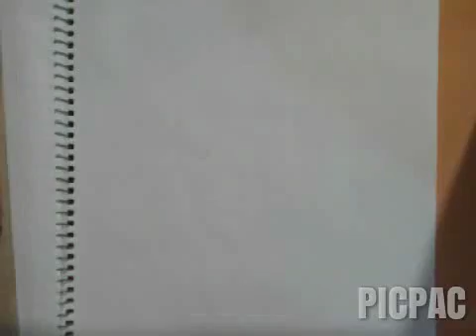10 de agosto de 2016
-- via PicPac